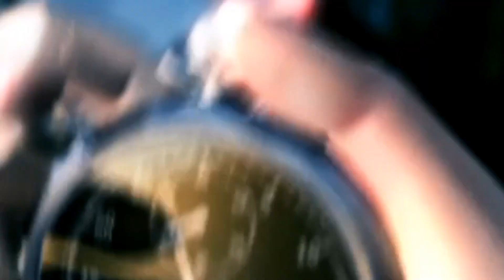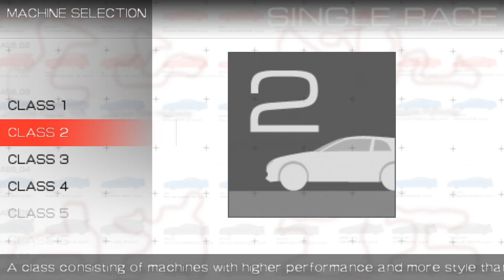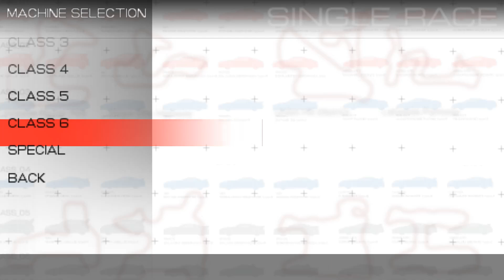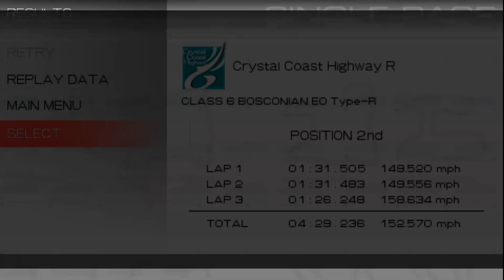Longplay of Ridge Racer (2004)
Longplay of Ridge Racer, played as the NTSC version on the PlayStation Portable. This game's version was released on Mar. 22nd, 2005.

0:02:24 - Seaside Route 765
0:06:59 - Ridge City Highway
0:13:27 - Sunset Drive
0:18:00 - Crystal Coast Highway
0:24:47 - Union Hill District
0:31:36 - Lakeside Parkway
0:38:14 - Crimsonrock Pass
0:43:40 - Diablo Canyon Road
0:49:27 - Midtown Expressway
0:53:32 - Downtown Rave City
0:58:24 - Greenpeak Highlands
1:02:42 - Silvercreek Dam
1:07:20 - Seaside Route 765 R
1:11:08 - Ridge City Highway R
1:16:10 - Sunset Drive R
1:20:15 - Crystal Coast Highway R
1:25:46 - Union Hill District R
1:31:45 - Lakeside Parkway R
1:37:41 - Crimsonrock Pass R
1:42:30 - Diablo Canyon Road R
1:47:56 - Midtown Expressway R
1:51:32 - Downtown Rave City R
1:56:23 - Greenpeak Highlands R
2:00:34 - Silvercreek Dam R

By: Val